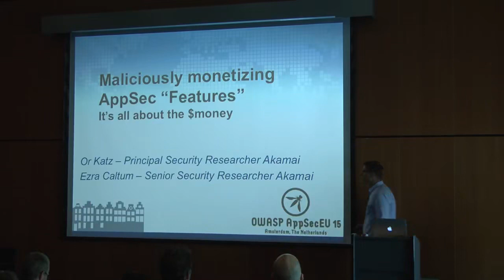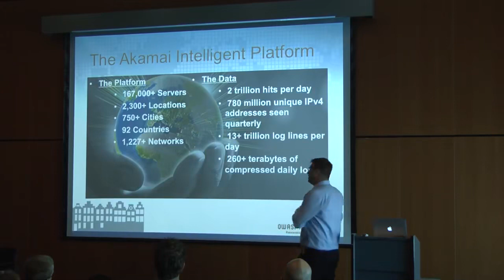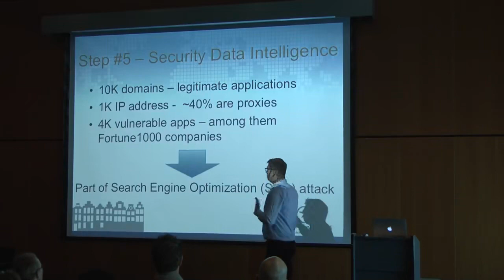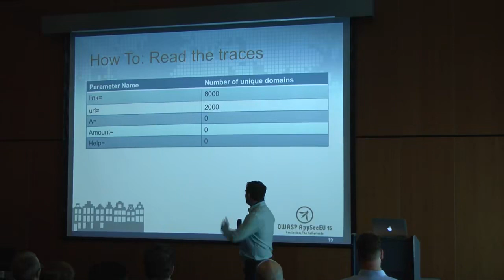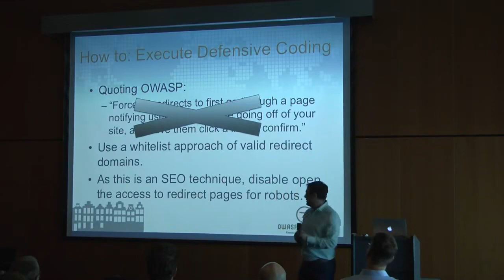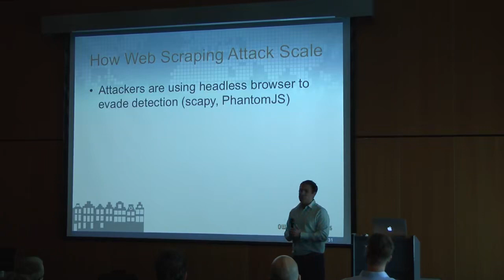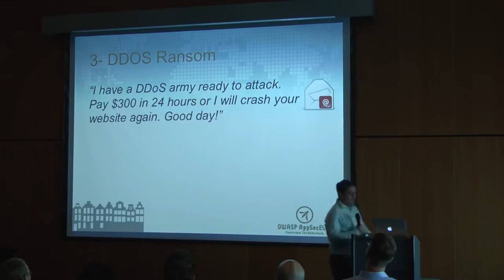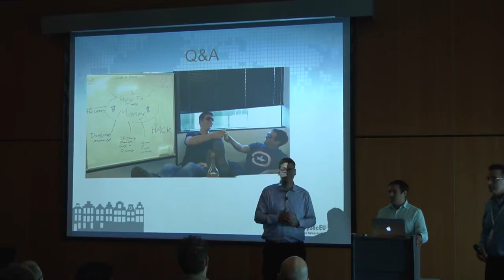Or Katz, Ezra Caltum Maliciously Monetizing AppSec Feature Its All About The Money